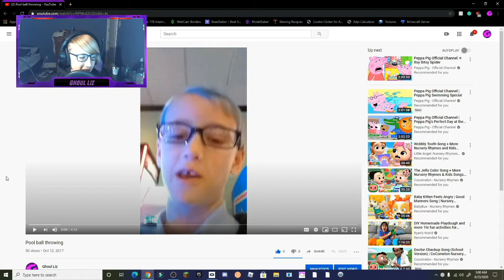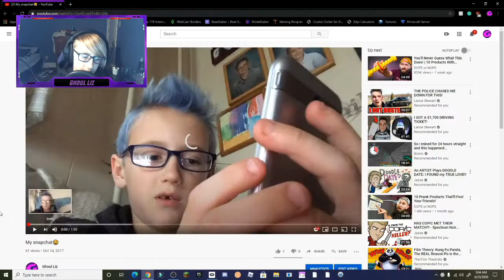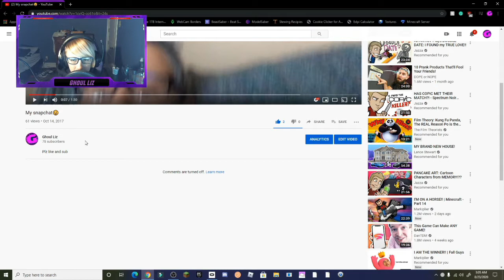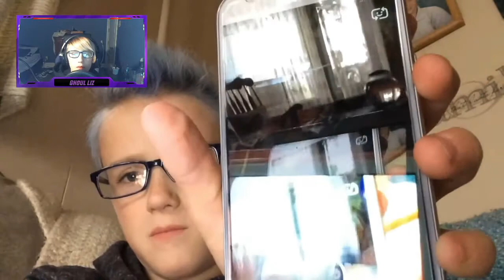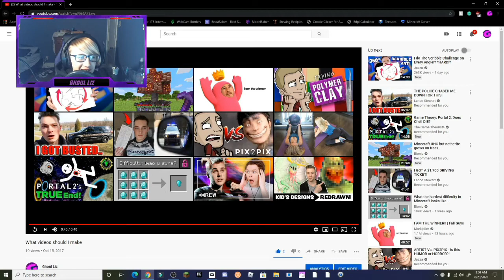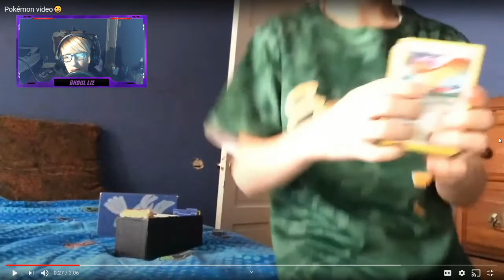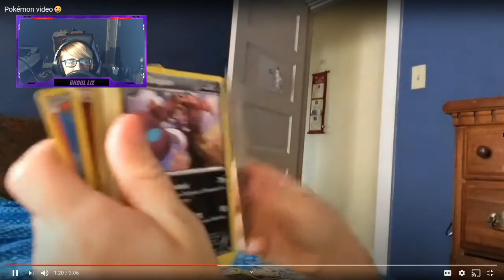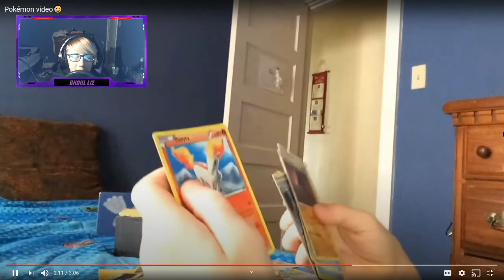REACTING TO MY OLD VIDEOS *cringe*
Reacting to my old videos